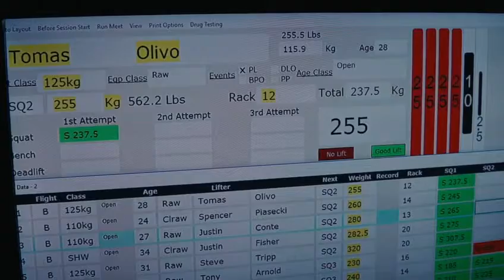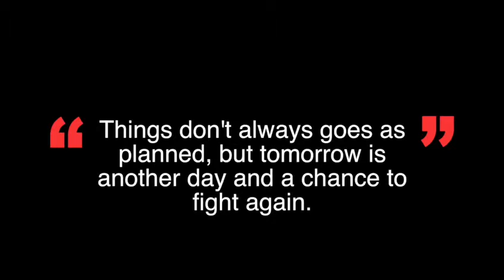My Last Powerlifting Competition? (Got Injured)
So, my weekend did not go as planned. After about 10 weeks of competition preparation, the day of my first competition in about 4 years I suffered an injury on my 3rd Squat attempt. This was very frustrating and discouraging, and I’m still very upset I couldn’t finish up strong and hit some long overdue PRs that I worked hard for. I know many people are going to also wonder why bother doing this, hell, I asked myself that question after I quit officially competing 4 years ago, but never stopped training heavy. I simply could not imagine my life without training like this, it just keeps me going. We’ll see what the future holds, for now I’m going to focus on different goals and recovering. I want to express my gratitude to everyone that supported me and kept me motivated one way or another. It was an honor to share the platform with so many strong individuals at uspapower uspaconnecticut and thanks to all that looked out for me after the small accident.